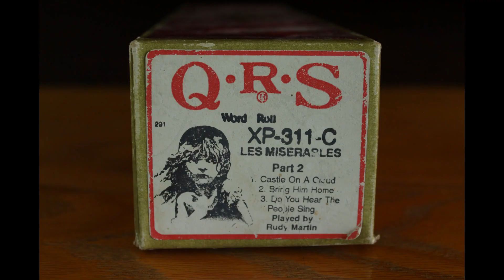Les Miserables Part 2 - QRS XP-311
A Musical I'm familiar with, I've used the expression levers on this roll.
This Was
QRS XP-311
Les Miserables Part 2

1. Castle On A Cloud; 2. Bring Him Home; 3. Do You Hear The People Sing.

At the time of this recording this roll is possibly available via back order